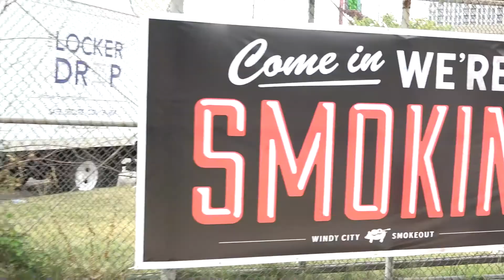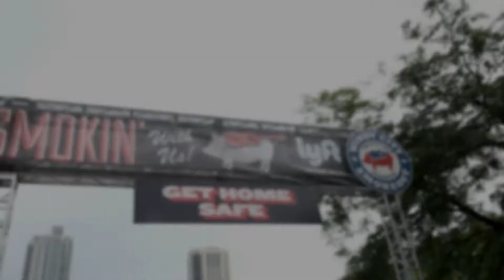Windy City Smoke Out Walker Hayes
provides listeners / viewers with entertainment news and schedules of “Upcoming Concerts & Entertainment Events” in Chicago.